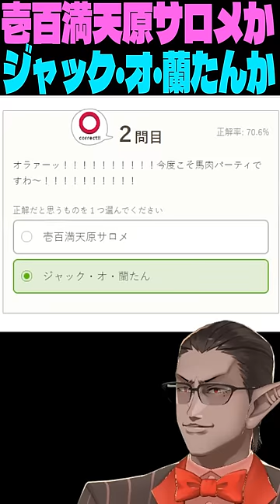壱百満天原サロメかジャック・オ・蘭たんか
御支援への感謝の気持ちで、企画のリハーサル風景をメンバー限定動画として投稿しております。